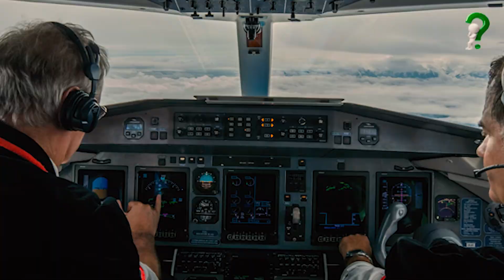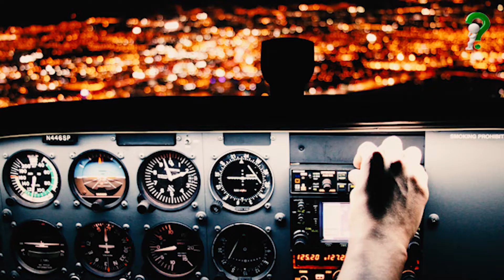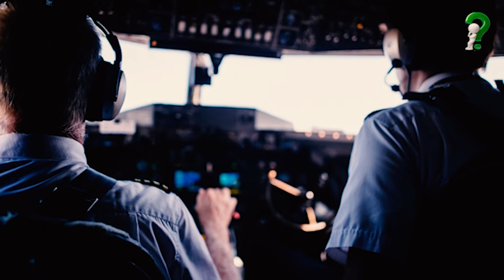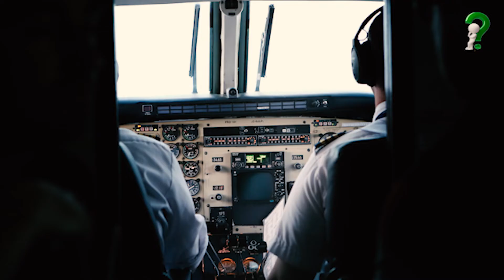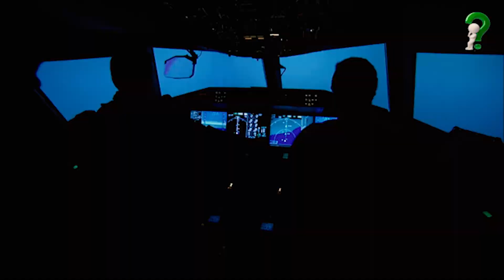Aeroflot 593 Uçak Kazasının Akıl Almaz Hikayesi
1994 yılında Rusya'da meydana gelen bu kaza, fazlasıyla sıra dışı bir sebebe dayanıyor. Pilot baba, oğlunun uçağın kontrolleriyle oynamasına izin veriyor ve olanlar oluyor...

Bilginin Özü İle Bilgiye Doğru;
💕Farklı Konuları Hem Öğretici, Hem Farklı Yorum Katarak Sizlere Harmanlıyoruz. Kategori Ayırt Etmeden Videolar Atmaktayız.